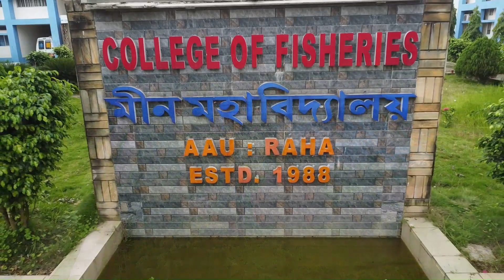College of Fisheries, Raha || Drone Video|| Smiling Tusker